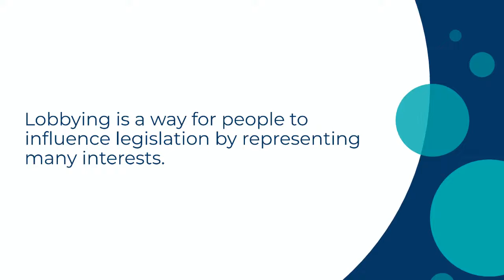Government Law & Lobbying - Forming Coalitions Around Legislative Lobbying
Lobbying is a way for people to influence legislation by representing many interests. They make the legislative process easier by speaking on behalf of many different people and groups. In addition, they can provide insight into how certain legislation affects their interests.

Lobbyists help influence legislation
Lobbyists work for a variety of organizations, from businesses to nonprofit groups, to influence legislation and regulations. Most lobbying occurs at the state and federal level. Lobbyists monitor legislation and closely follow it, keeping track of its effects on their group's interests. Some lobbyists work for corporations, while others work for nonprofit organizations and grassroots campaigns.

Lobbyists have an extensive knowledge of the legislative process and have access to key members of government. Their connections and familiarity with the legislative process to allow them to make legal and practical suggestions that will help a bill pass. As a result, they can help lawmakers make the best decision for their group, while also saving government money.

Lobbyists can also help write legislation. They can provide lawmakers with a package of services, from writing draft legislation to drafting talking points and bill language.

They represent many voices
If you're looking for ways to increase your political influence in your state, you may want to consider forming coalitions around government law and lobbying. Such coalitions are permitted by Government Code Section 50024 and the Public Relations Act. They give public agencies more flexibility in how they spend their funds and can even combine public and private funds.

Getting your message out to legislators can make a big difference in the outcome of a legislative vote. In addition to communicating with legislators, lobbying can also involve communicating with state employees and officials regarding issues and policies. This can include procuring services or materials, and working to influence the office of the governor.

While most advocacy groups are focused on national issues, state lobbying networks focus on issues specific to their jurisdiction. For example, state legislators often decide on enabling laws for the development of housing or commercial property. Local network members can use their lobbying power to encourage beneficial zoning and ordinance changes.

They make the legislative process easier
Coalitions made up of organizations representing a variety of interests are more likely to get a bill heard in a committee, where it has the best chance of passing. Interest diversity is also an indicator of a bill's viability, which committee agenda-setters can use to guide the legislation.

Lobbyists help legislators develop legislation that is both palatable and effective. With their vast experience, they are able to articulate their vision and ensure that it meets the lawmaker's intent. They also work directly with members of the General Assembly and the Governor.

Understanding the motivation of lawmakers is as important as understanding how the legislation is put forward. If legislators aren't particularly knowledgeable about a given issue, they can depend on the other members of the committee for advice. In addition, they can provide important context for key issues.

They provide insight into how certain legislation will affect their interests
Legislative lobbyists are able to gain access to legislators and provide information that policymakers need to make the right decision. They have a thorough knowledge of the legislative process and can suggest legal, palatable language that will pass and save government money. Lobbyists represent groups that would otherwise have no voice in the process.

Lobbying takes place at all levels of government, from local to federal. Lobbyists track legislation pertaining to their group's interests and gather public support. Often, they work with nonprofit organizations, advocacy groups, grassroots campaigns, and corporations. By demonstrating public support for the issues they seek to advance, lobbyists can convince legislators to pass the laws they favor.

Lobbyists have a long history in our nation's history, dating back to the early days of the Republic. They work with lawmakers to build relationships and advocate for their clients with credibility. As a result, they are integral to the success of effective governance. A well-established lobbying firm will have a proven track record of success and understand how to make an impact.